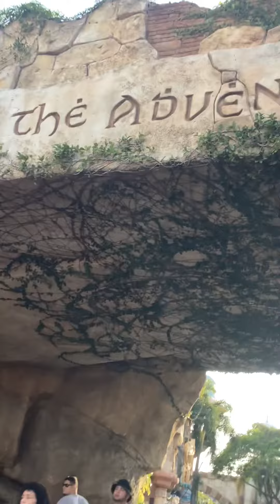Ask the OG Prison Wife Daily Life May 9, 2023 Vlog / Island of Adventure